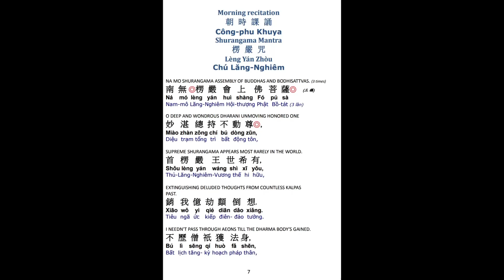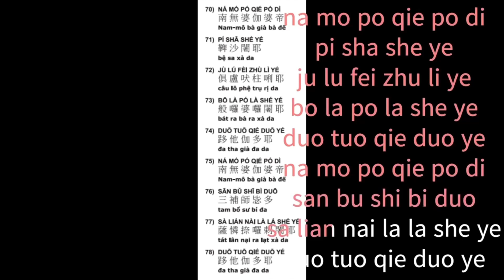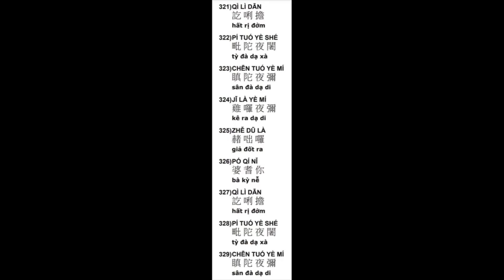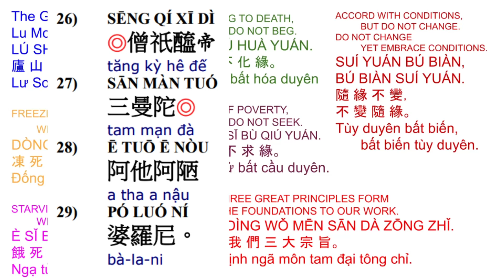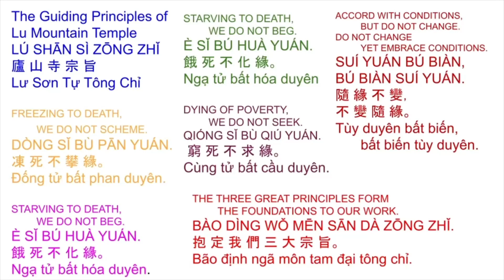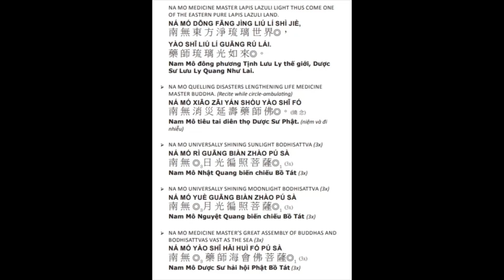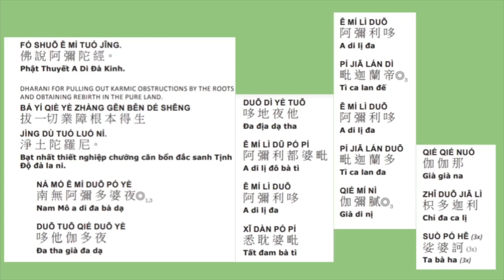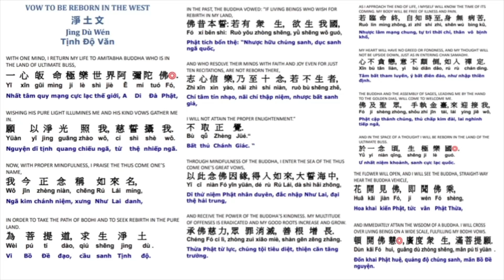68* Công-phu khuya早課清净戒體 楞嚴咒有字頁 加108楞嚴咒心藥師灌頂真言Morning Ceremony restores Precept Substance 2/25/23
Công-phu khuya
早課加108楞嚴咒心藥師灌頂真言
清净戒躰